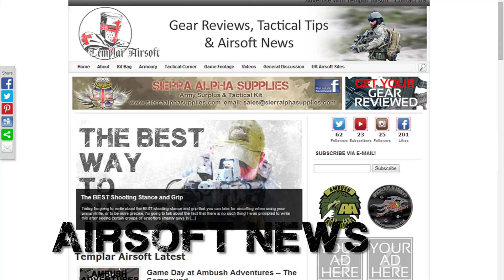Templar Airsoft Trailer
Templar Airsoft is a website created around the airsoft community. Showing gear and gun reviews, tactical tips and game footage, Templar Airsoft hopes to impart tactical knowledge and information gained by it's creator throughout nearly 15 years of military and private security operations. By also focusing on current affairs and news from within the airsofting community, Templar Airsoft hopes to be the go-to website for airsofters.

Lets make this a community for the love of airsoft!